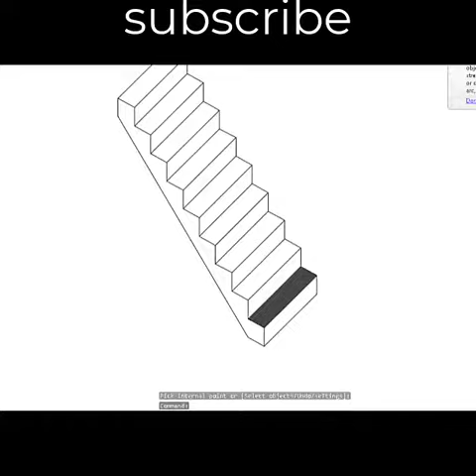How to Create Autocad Isometric Staircase Design 3d Model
autocad 3d house,
isometric drawing practice tamil,
autocad drawing, mechanical engineering,
autocad 3d mechanical drawing,
isometric drawing grade 8,
autocad drawing civil engineering,
isometric 3d drawing,
orthographic projection to 3d autocad,